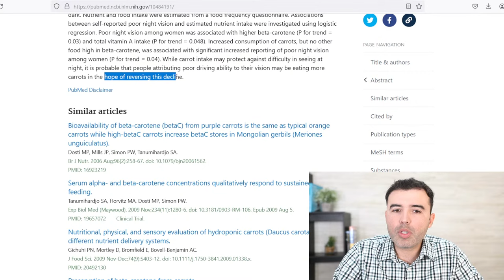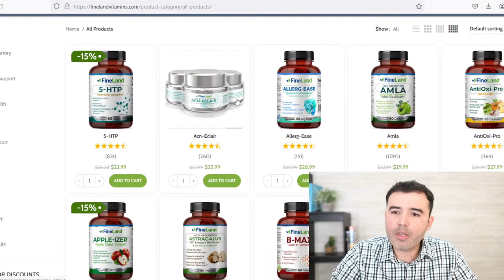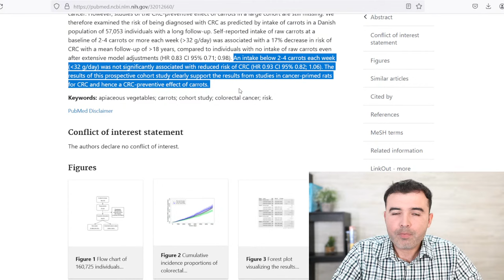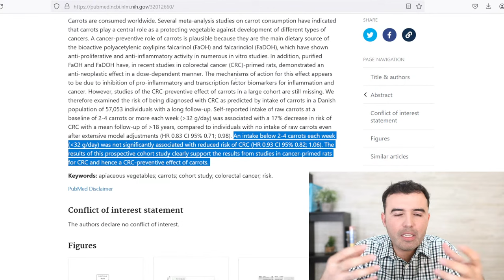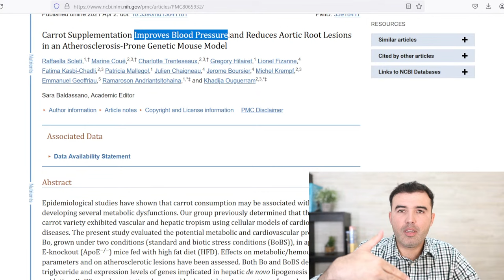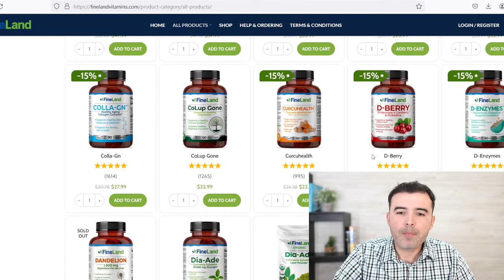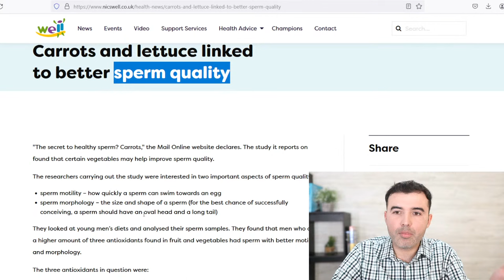1 CARROT EVERY DAY! - Best Ways To Take, Uses, Side Effects Contraindications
These are the best Carrots health benefits!
In this video, I will reveal the best ways to take, how to use it, and the most common side effects and contraindications.

carrot,
benefits,
properties,
carrot uses,
carrot juice,
juice therapy,
nutrition,
eye health,
waterfalls,
myopia,
loss of vision,
carrot tea,
carrot,
benefits,
properties,
carrot uses,
carrot juice,
juice therapy,
nutrition,
eye health,
waterfalls,
myopia,
loss of vision,
eyes,
fur,
acne,
eczema,
mental health,
parkinson,
Alzheimer's,
memory,
heart attack,
weightloss,
diet,
natural medicine,
treatments,
supplements,